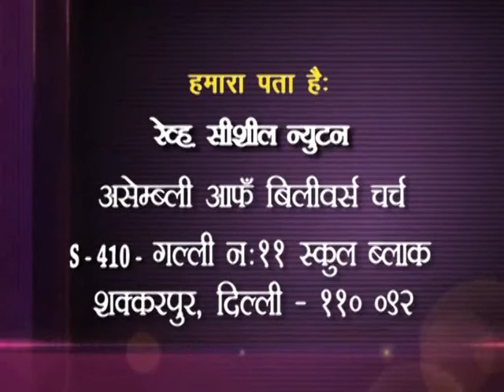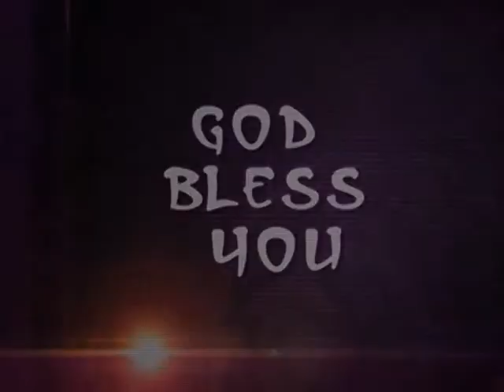Love The Lord Your God | Part 2 | Rev. Cicil Newton | Shubhsandeshtv